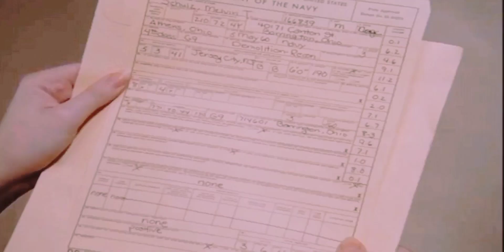wonder woman fight scene 🦸‍♀🦸‍♀